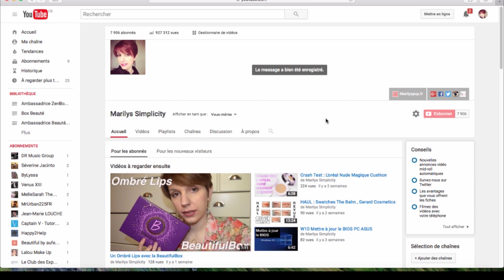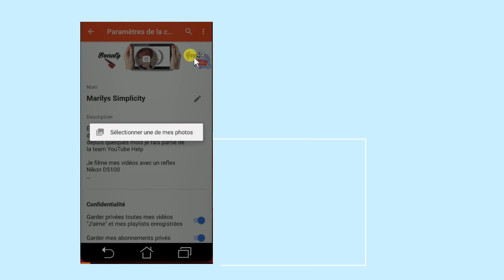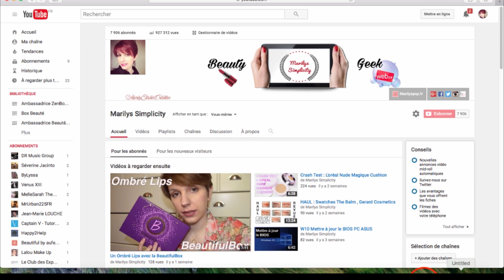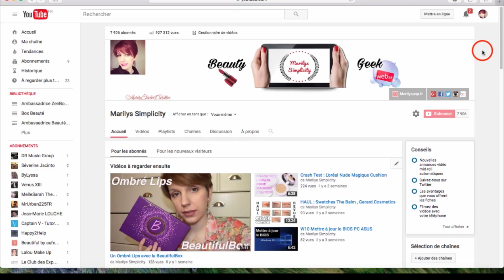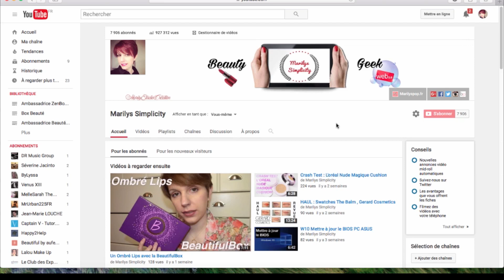Comment créer ou modifier l'illustration de chaine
❤ Comment créer et modifier son illustration de chaine Youtube ?
⇓⇓⇓Déroules la barre d'informations pour en savoir plus sur ma vidéo⇓⇓⇓
Actives la HD c'est mieux ;)

Pour télécharger le Channel Art Template mis à disposition par Google

Pour toutes questions et remarques n'hésitez pas à m'en faire part en commentaire ou par mail ...

Si toi aussi tu es passionné par les nouvelles technologies tu peux nous rejoindre..

✒ DES CODES PROMOS , PARRAINAGES :

code ISZ10 -10% ne sera jamais périmé!

GROS BISOUS

Je filme avec mon Nikon D5100
Je réalise mes montages avec Final Cut Pro X